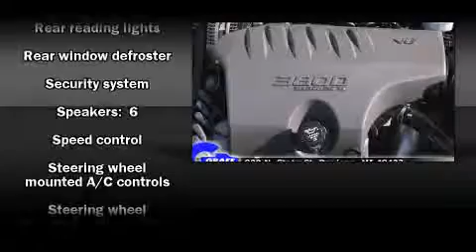Used 2004 Buick Park Avenue - StockID: 6-79332A - Hank Graff Davison, Flint Chevy Dealer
- You are viewing one of our Used Buick Sedan's, Hank Graff Chevrolet Davison encourages you to come in for a test drive on this Used 2004 Buick Park Avenue, stock# 6-79332A. We are located in Davison Michigan near Flint, MI - Grand Blanc, MI - Lapeer, MI - All Surrounding Mid-Michigan areas. Come take a look at this Used 2004 Buick Park Avenue today. Our experienced sales staff is eager to share its knowledge and enthusiasm with you.

Year: 2004
Make: Buick
Model: Park Avenue
Bodystyle: Sedan
Engine: V-6 cyl
Trans.: Automatic
Miles: 85501
Exterior: White
Interior: Light Cashmere

Address:
800 N. State St.